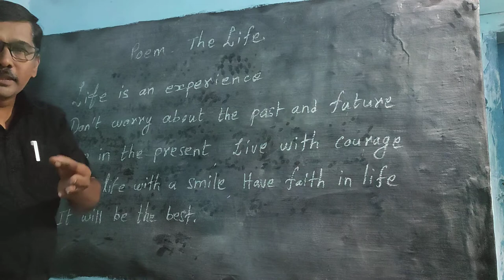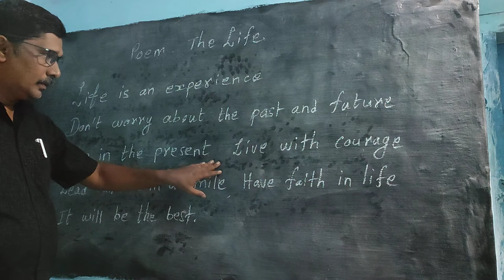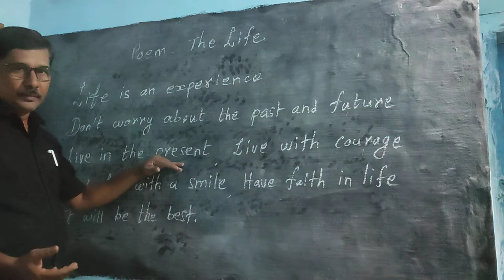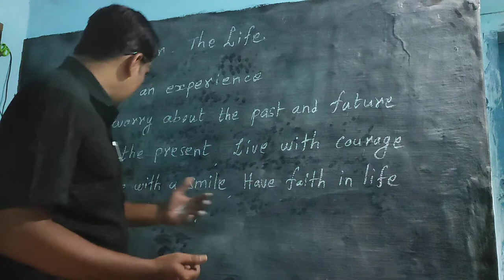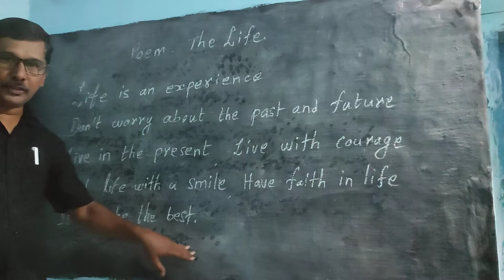10th std poem-1 LIFE. paragraph